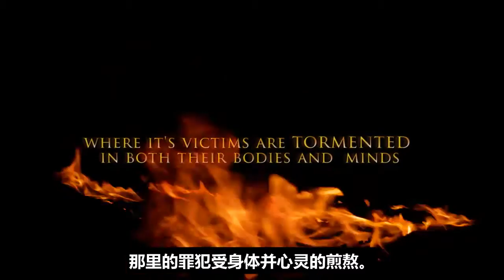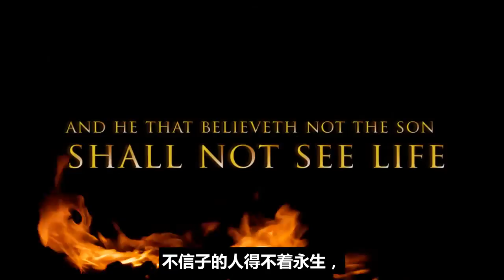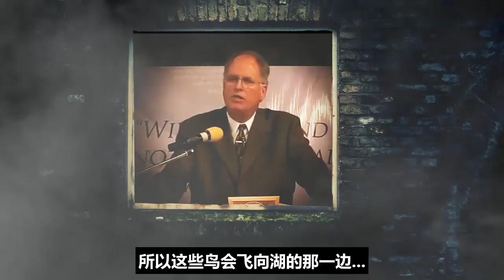飞奔离开神的忿怒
唯一安全逃离神的忿怒的途经在于耶稣基督。在这个视屏中，钟柯仁曾是一个没有真正得救的牧师，呼吁人们飞奔离开神的忿怒。

English: Flee from the Wrath of God